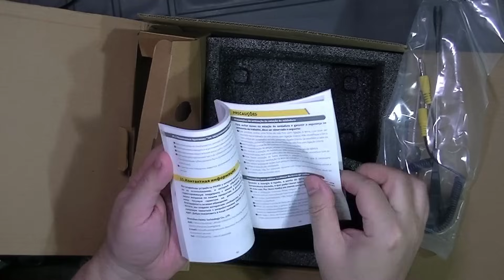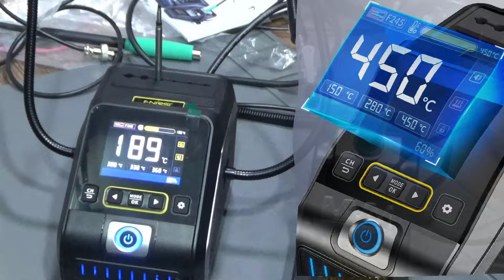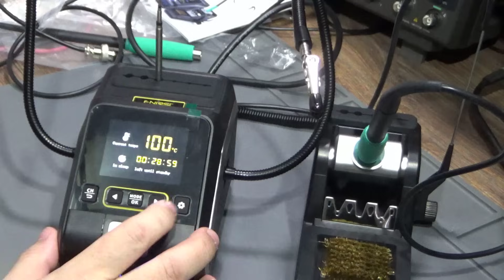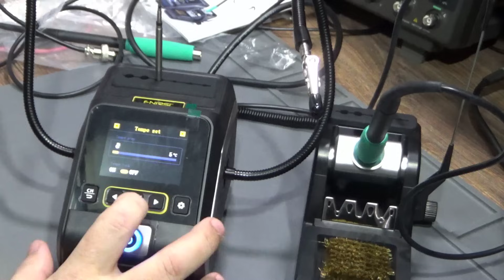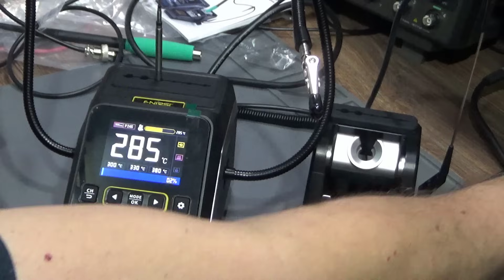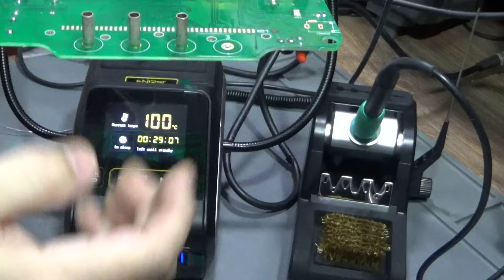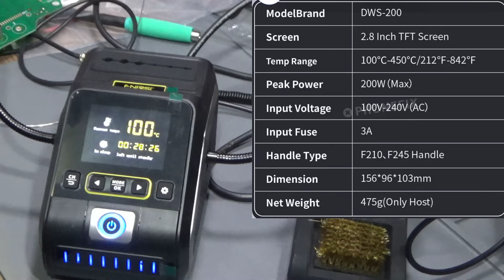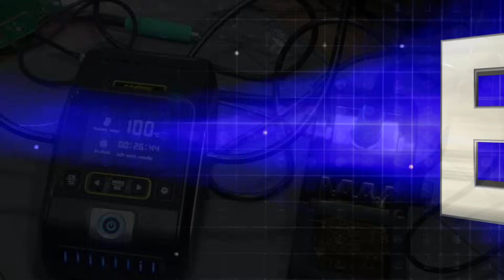🔥 A completa estação de solda FNIRSI DWS200! A mais rápida do mercado!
Link direto para produto
🔥 FNIRSI DWS200: A Estação de Solda ULTRA RÁPIDA que vai REINVENTAR Sua Bancada! 🚀 Prepare-se para conhecer a estação de solda FNIRSI DWS200! ✨ Ela promete velocidade impressionante, precisão de temperatura e uma usabilidade que vai transformar sua experiência em soldagem. Neste review completo, vou colocar essa belezinha à prova.

🔥 LANÇAMENTO IMPERDÍVEL! 🔥